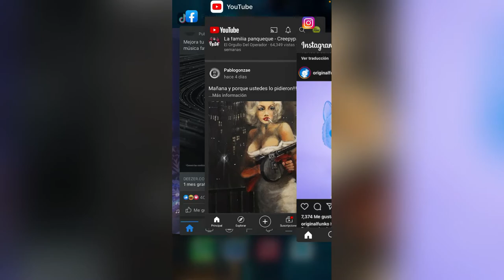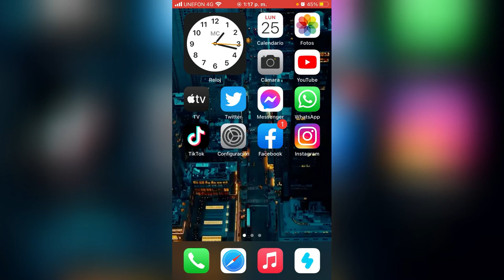iOS Cerrar Hasta 4 APPS al mismo tiempo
Con este video empezamos una nueva sección, espero les agrade y les sea de utilidad, en este video veremos como cerrar hasta 4 apps al mismo tiempo en nuestro iphone o dispositivo iOS.